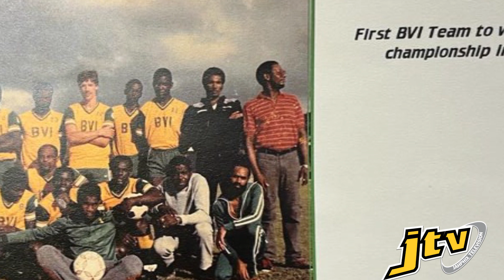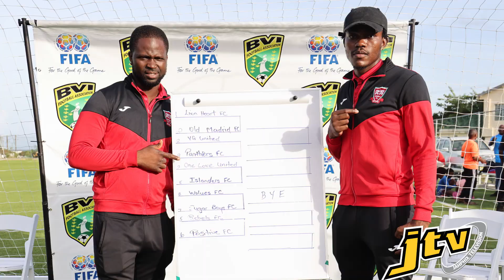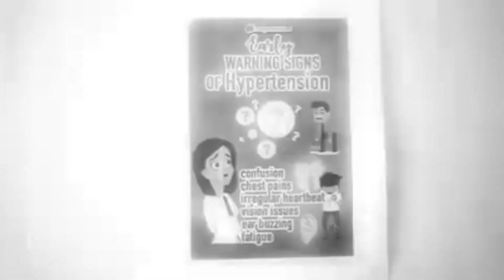Football Tournament Named for the Late Emmet Caine